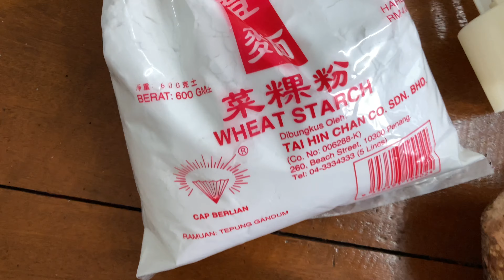Homemade 🏡 Snowy mooncakes 🥮 Yam filling 🍵 冰皮月饼芋头馅食谱 🌕 中秋节 🎑 Mid-Autumn festival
Snowy mooncake is a most healthy mooncake because with low cholesterol, like me more prefer less sweet and less oil. Hence, this recipe is using less sugar and oil without any artificial colour. The mooncakes has a sticky skin and the sweetness of yam inside.😋 Hope you all enjoy it~
冰皮月饼是月饼中最健康的月饼，因为胆固醇低，像我的话比较更喜欢少甜少油。因此，这个食谱使用较少的糖和油，没有任何人工色素和容易做。月饼皮很糯，内陷有芋甜味。真的很好吃哦～😋希望大家喜欢~